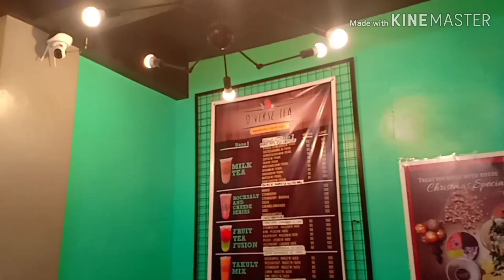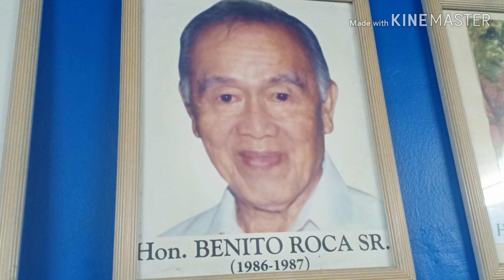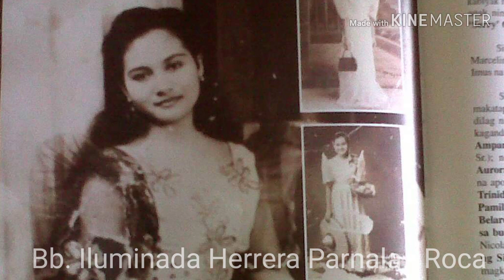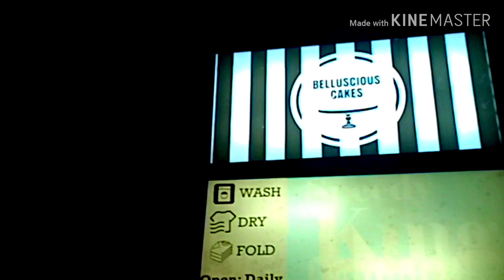Barangay Gahak, Reyna Ester Episode 9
Jhunne's Obra Maestra Reyna Ester Brgy. Gahak